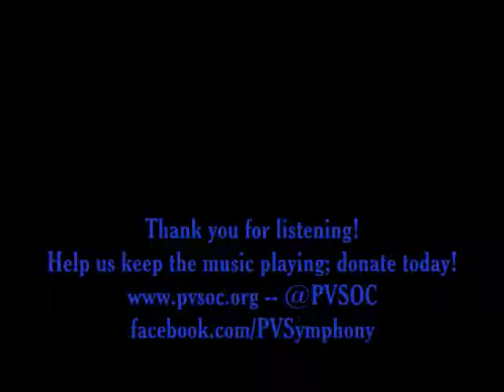Overture to Cosi Fan Tutte by W.A. Mozart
The Pioneer Valley Symphony performs Mozart's Overture to Cosi fan Tutte.